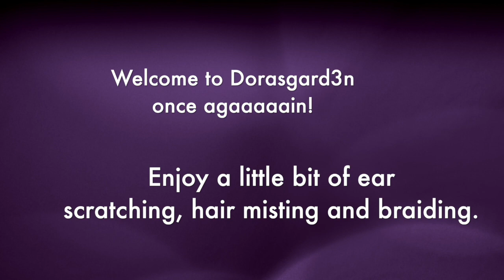Asmr Ear Nitpicking & Scratching | Hair Play by Misting & Braiding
🛍 Shop Dorasgard3n Products ⤵️⤵️⤵️

**Contributions go towards Dorasgard3n Charity**

-Don't forget to turn on🔔